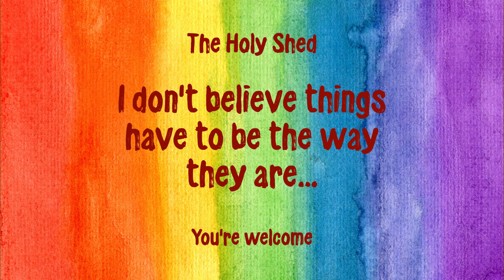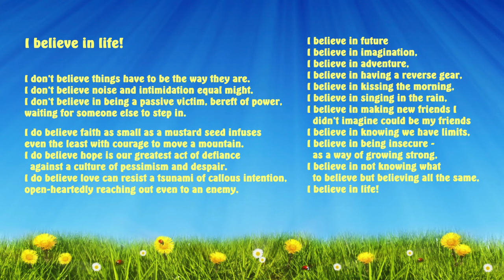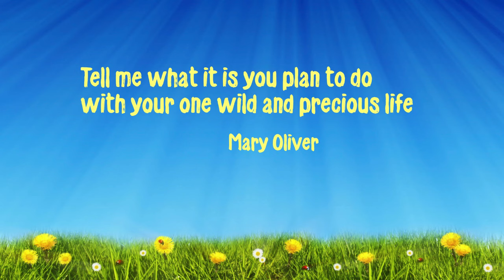HOLY SHED 172 - I DON"T BELIEVE THINGS HAVE TO BE THE WAY THEY ARE!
‘When the forms of an old culture are dying, the new culture is created by a few people who are not afraid to be insecure.’ - Rudolf Bahro